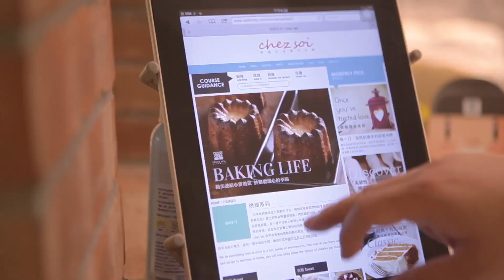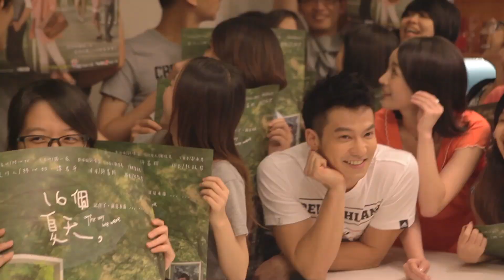【 活動聚焦 】16個夏天x女人迷 夏日甜蜜手做沙龍 ｜教你做巧克力布朗尼！｜女人迷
7/12 的【16個夏天x女人迷】夏日甜蜜手做沙龍現場實況出爐囉！
感謝當天來參加的各位，w 編到現在還是忘不了濃濃的巧克力香呢～

想知道更多關於16個夏天和女人迷的相關活動，請上：